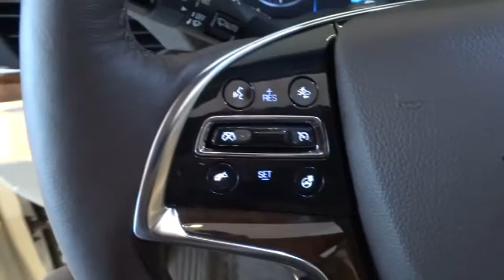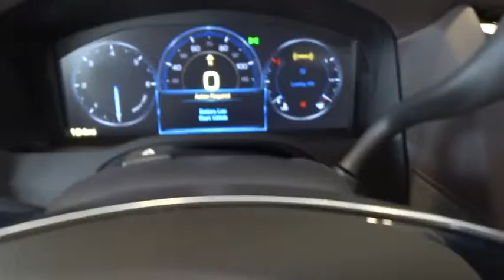2015 Cadillac Escalade Orange County, Irvine, Laguna Niguel, Newport Beach, Mission Viejo,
2015 Cadillac Escalade